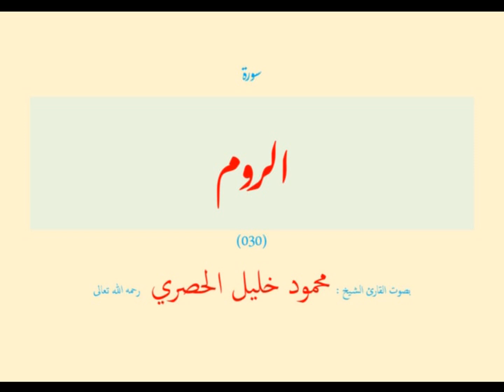سورة الروم (٠٣٠) بصوت القارئ الشيخ محمود خليل الحصري رحمه الله تعالى